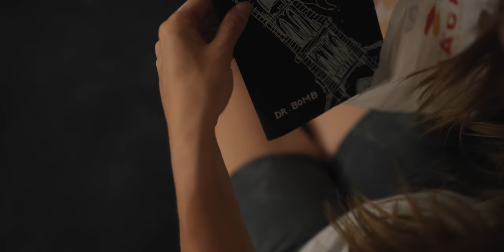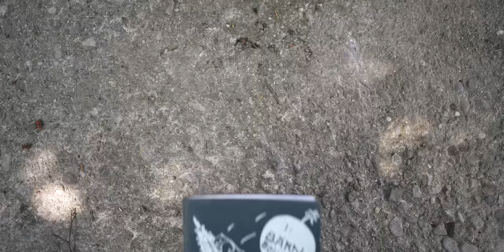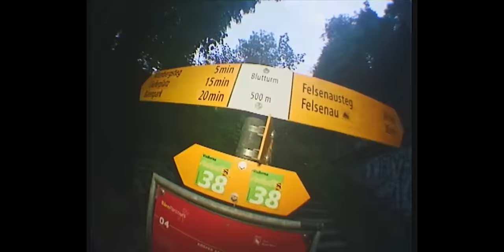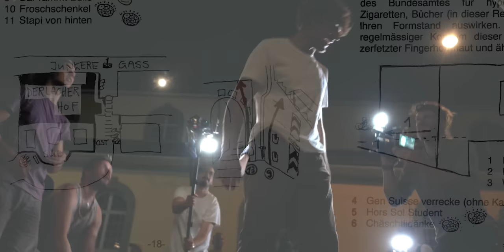Urban Bouldering with Emil Abrahamsson in Bern 🇨🇭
This week, the Climbing World Championships take place in Bern, Switzerland. At the same time, in the same city, Hannah Morris shares a different side of climbing - unseen by many, but every bit as inspiring, valuable, and community focussed.

As part of @mammut campaign, Hannah was invited to Bern to experience the local underground climbing scene alongside pro climber Emil Abrahamsson.

In the shadows of the city, Hannah Morris follows a secret guidebook put together decades ago by local climbers to uncover urban highballs, water challenges, and creative routes.

Although Hannah's story is tied closely to indoor climbing, and many of our community finds adventure in their local bouldering walls, in Bern, Hannah finds a kindred spirit. She finds community to push herself, creativity in movement, and a sense of self-accomplishment, which ultimately, reminds Hannah why she climbs.

00:00 Griffbar Indoor Bouldering Wall
01:12 Hannah Morris Meets Emil Abrahamsson
01:50 Water Challenge in Bern
04:50 Traverse Challenge on Blood Tower
08:25 Bouldering at The National Museum
09:10 Hannah Morris Highball Climbing Project
15:45 Hannah Morris Highball Send Attempt
21:02 Buildering in Bern Old Town
22:58 What Climbing Gives Me

Hannah Morris Bouldering T-Shirts (EU)